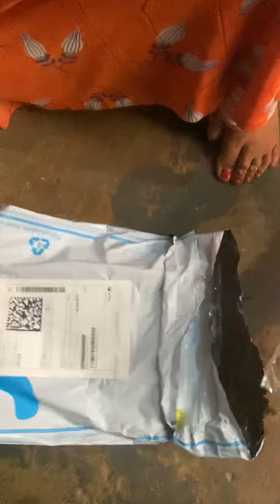Just ₹￼290 beautiful saree Just in 290 from Flipkart ￼ link in the description ￼￼￼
You can buy this beautiful  saree from Flipkart ￼